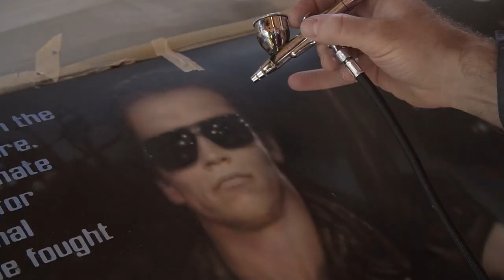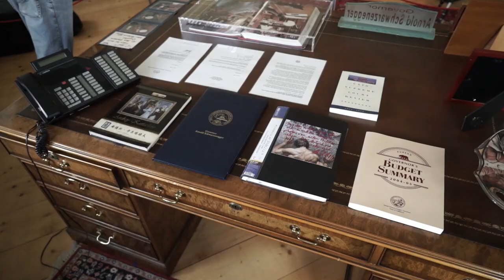Grand movie-interview announce. Coming soon.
Grand movie-interview "The Sistine Matrix of Sisyphus getting success" coming soon. Within dialog with professor of Buckingham University, phd Gennady Polonskiy, you can see the story of sagnificant paintings, such as "Sistine Matrix", "Sisyphus", "Carrying the baobab cross" etc. We are going to talk about art philosophy, such as "calos cagatios", mythology, travels, bodybuilding, movies, books, Arnold Schwarzenegger's reaction to Andrey Kartashov's painting and visit the Terminator-6 movie making location.
Beside this you can enjoy the dramatic and almost detective story about studio looting and private investigation...